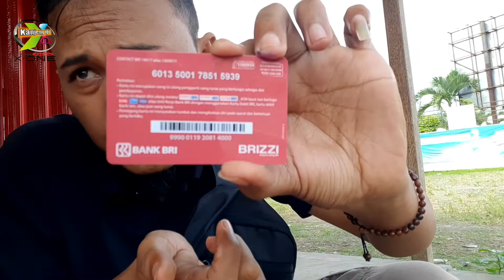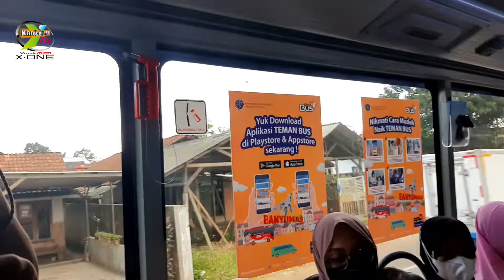Cara naik Bus Tran Banyumas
dolanbanyumas#ikhwanKanjengIBU#dolanBanyumasbarengTranBanyumasTemanBus